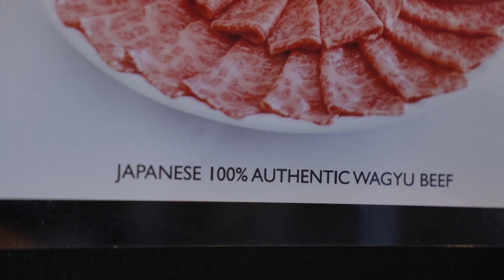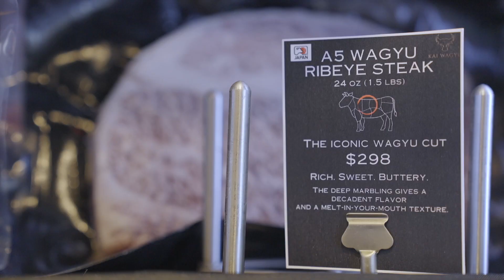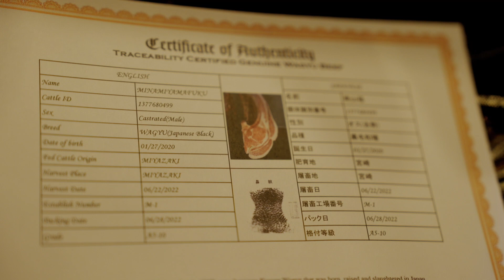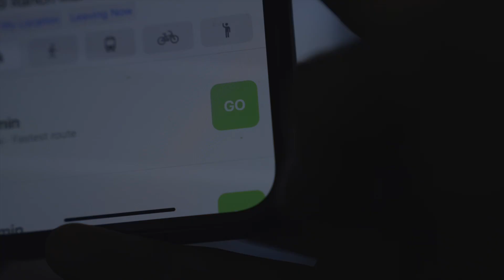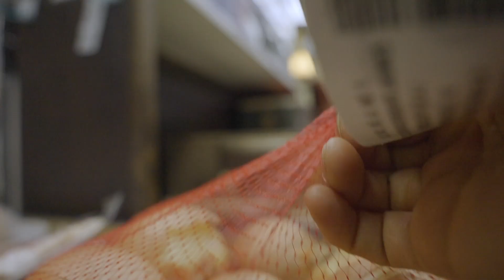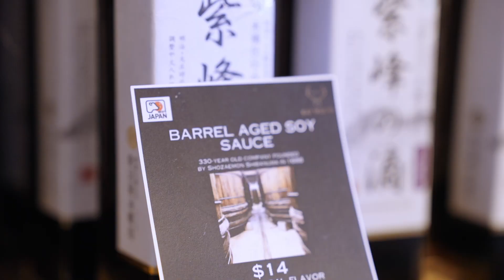we had a thank you dinner.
in honor of our first launch of ME N U, we show our appreciation to our team by doing what we do best. and that is through the power of food.

HUGE special thank you to Kai Wagyu for the unbeatable steaks, the hospitality, and the incredible experience. If you want to find the BEST steaks for the BEST value anywhere in the United States, go to Kai Wagyu.

Mise En Place Jacket OUT NOW.